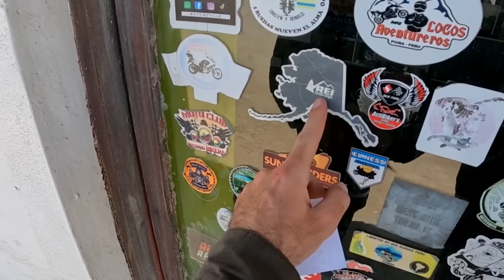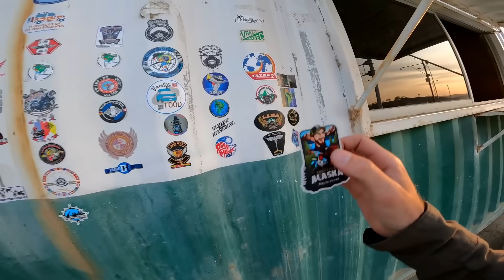CRUZAMOS UNA NUEVA FRONTERA😍🙌 [ECUADOR] | ADIOS PERÚ🇵🇪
Desde Trujillo (Perú) a Zapotillo (Ecuador)